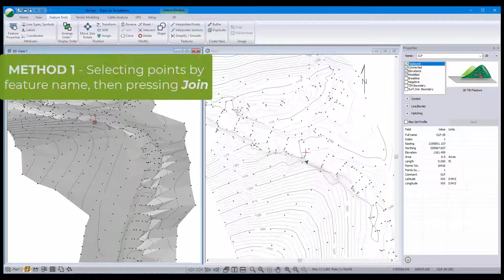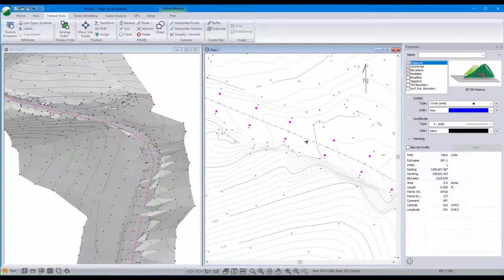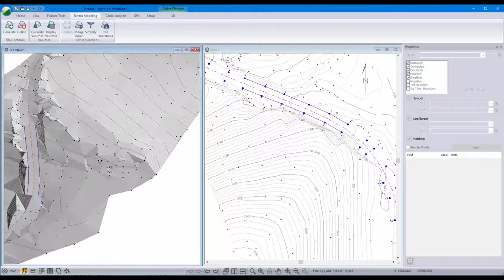Softree Training | Creating Breaklines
Part of our quick training video series for RoadEng. Breaklines can significantly improve the accuracy of a TIN model. Breaklines are sharp changes in the ground slope such as a creek bank, an edge of road, an edge of ditch or a rock bluff.

This video demonstrates two of the methods for defining / creating breaklines: join by feature name, and connecting the dots.